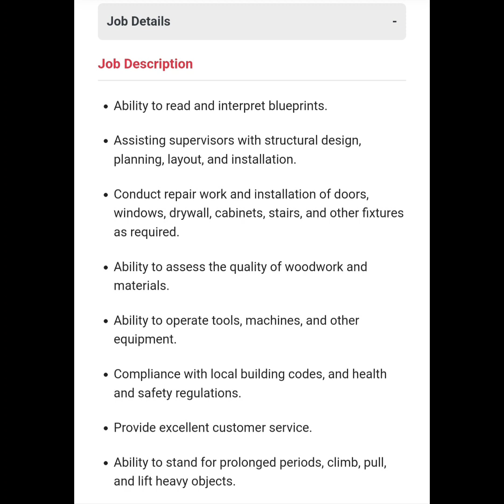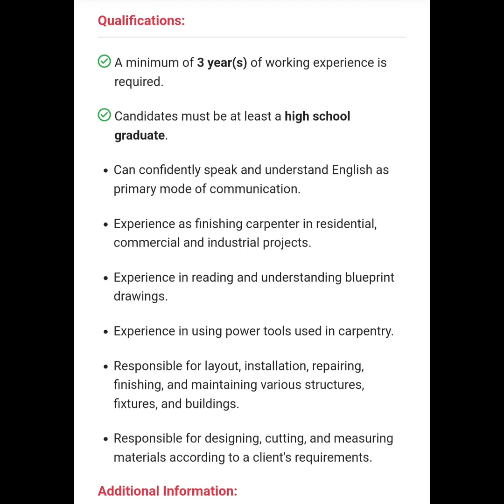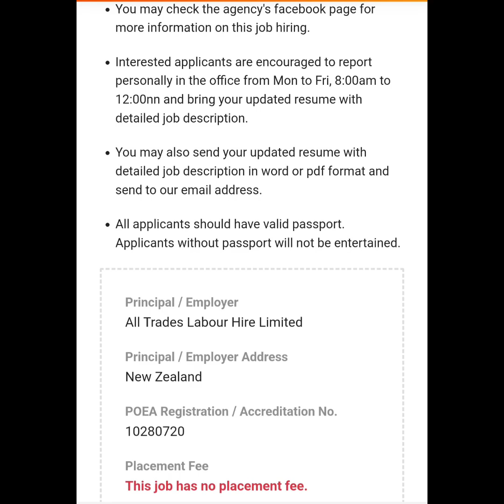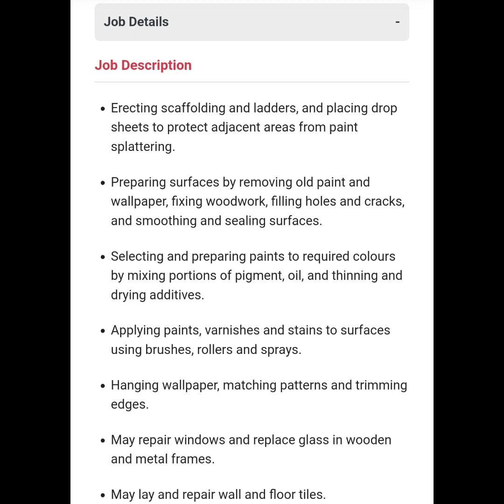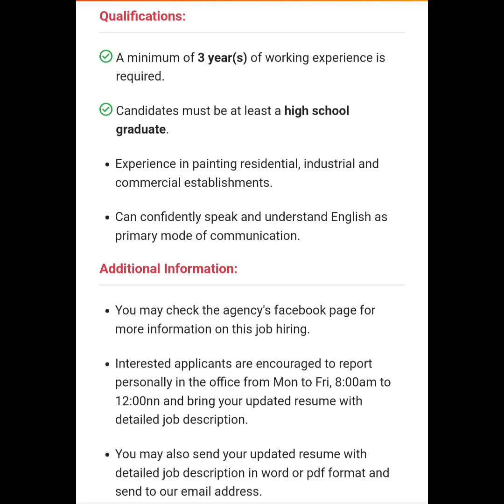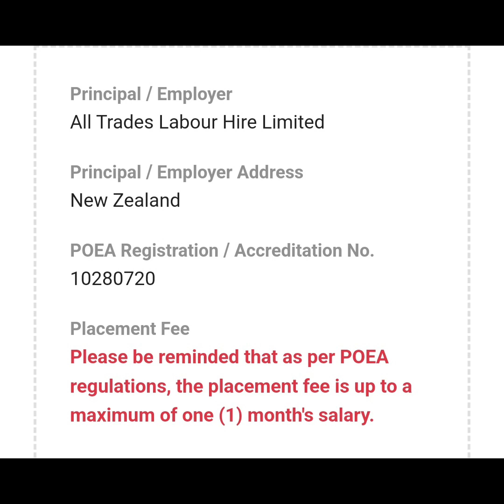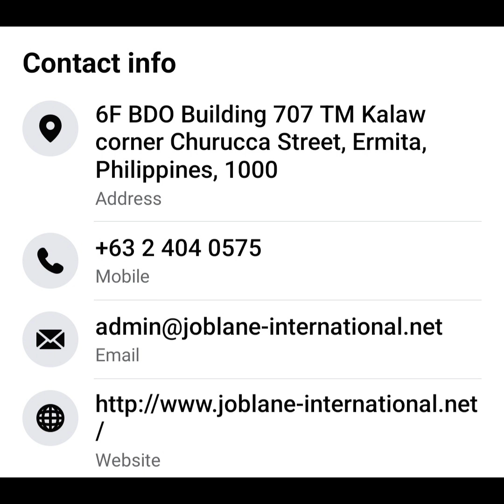HIRING Finishing Carpenters & Building Painters Bound To NEWZEALAND🇦🇺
HIRING PO ANG JOBLANE INTERNATIONAL MANPOWER SERVICES ng mga FINISHING CARPENTERS AT BUILDING PAINTERS Bound to NEWZEALAND,
nasa video po ang full details ng job at ng AGENCY na pwd applyan🥰